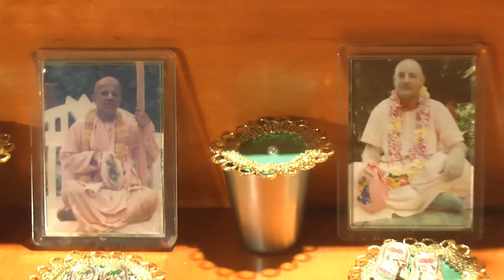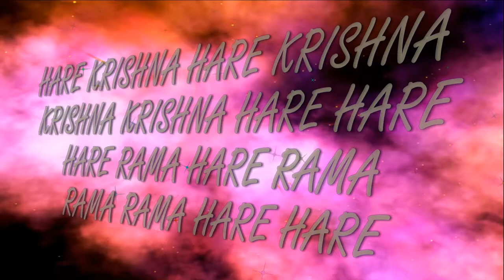12.10.2022 Darshan of Deities home altar ISKCON Dnipro Ukraine